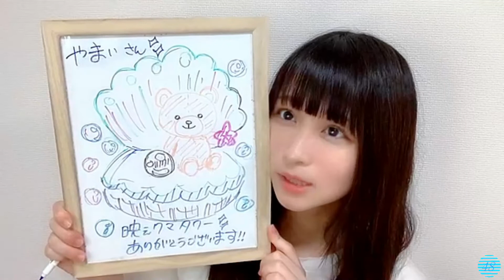2021/07/20 原田清花 SHOWROOM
2021年07月20日23時10分 (色彩・音量調整)